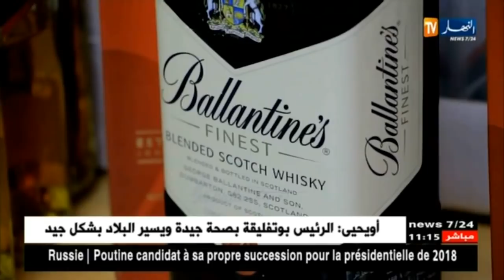حجز 551 قارورة من المشروبات الكحولية أجنبية الصنع بالأغواط